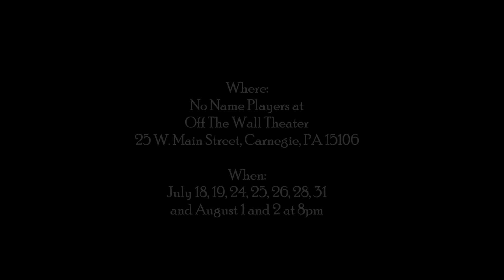Fixing King John Trailer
Fixing King John
by Kirk Lynn
directed by Steven Wilson

Where:
No Name Players at
Off The Wall Theater
25 W. Main Street, Carnegie, PA 15106

When:
July 18, 19, 24, 25, 26, 28, 31
and August 1 and 2 at 8pm